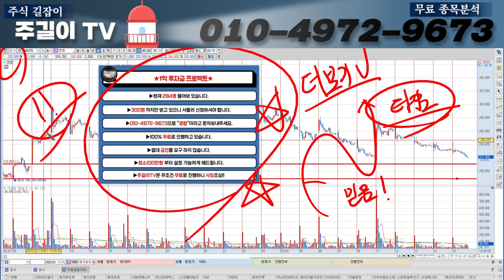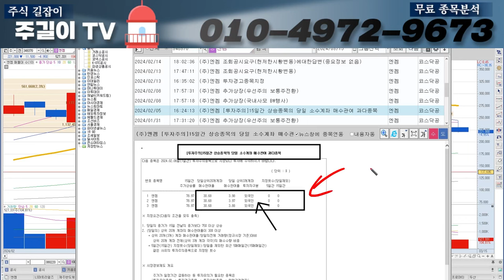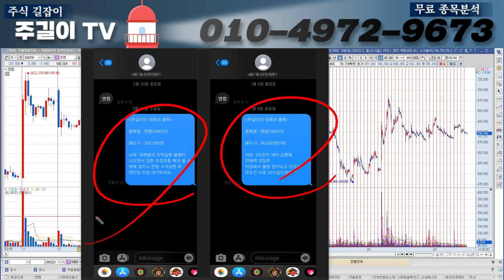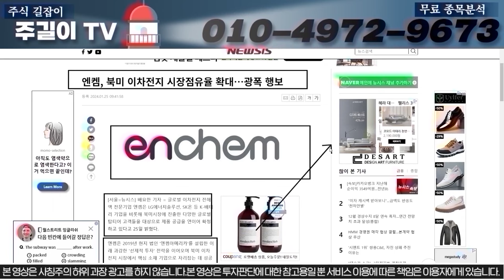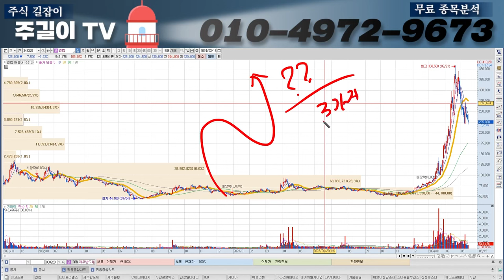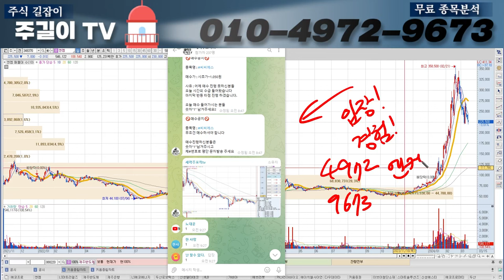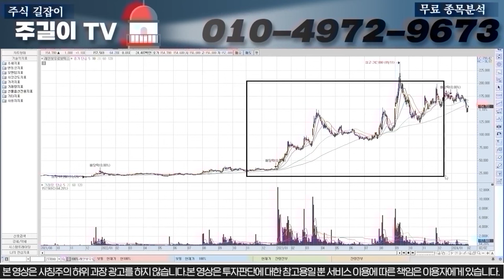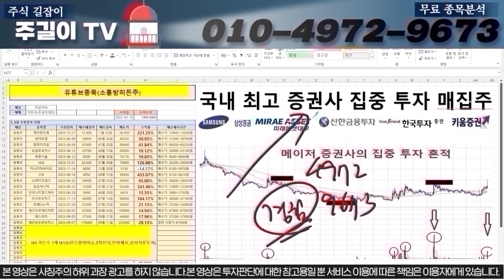[엔켐 주가분석]4월안으로 OO이슈로 인해서 50만원 올라가는거 확정 났습니다. 무조건 "이구간"에서 매수하시고"여기에서"매도하세요!